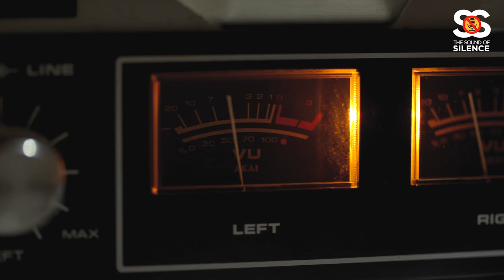I'm an ASSET, NOT just a drummer _ Leagan StarChild _ The Sound of Silence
The Sound of Silence is a TV show hosted by DrumPIPO an African music artist and a TV/Radio presenter. He interviews different African artists and they perform their music live on the show.

This episode hosts South Africa's most awesome drummer/producer, Leagan StarChild. He shares her music and experience in the industry.

All episodes of The Sound of Silence TV shows are available on DNTV Demand

▶  If you enjoyed this video? Make sure to click the Like 👍 button if you want to see more videos like this.

To be featured as a guest artist on the Sound of Silence TV show, e mail your music and biography to for consideration.

CONNECT WITH DNTV